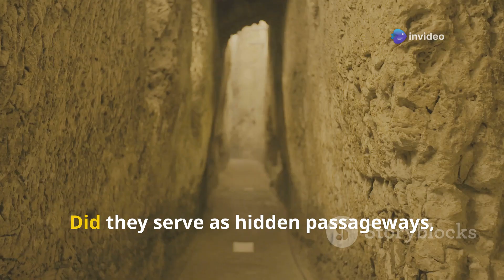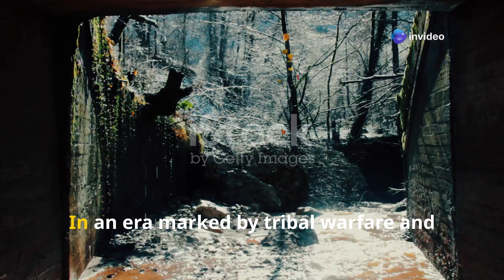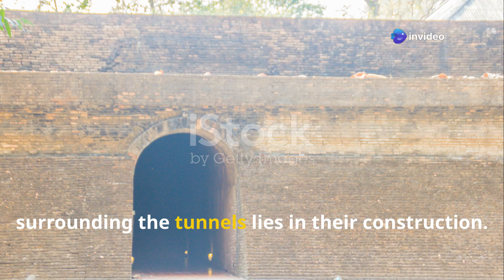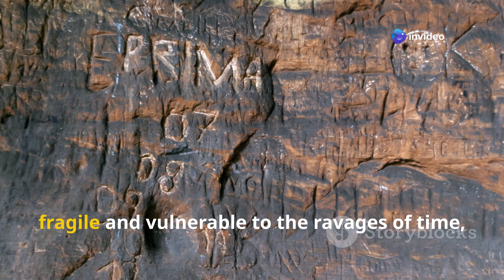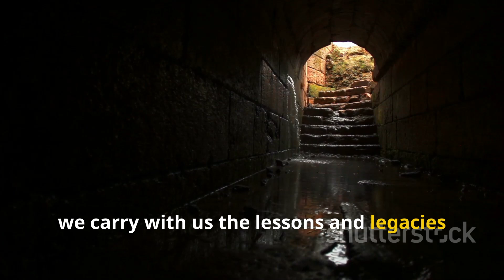A 7,000-Year-Old Underground Tunnel Network That Stretches Across Europe – Who Built It?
For thousands of years, a mysterious underground tunnel system has remained hidden beneath Europe, stretching from Scotland to Turkey. These 7,000-year-old tunnels defy conventional history, raising critical questions: Who built them? What purpose did they serve? And how did ancient civilizations construct such a vast, intricate network with primitive tools?

Archaeologists and historians have uncovered thousands of miles of interconnected tunnels beneath Europe, some barely large enough for a person to crawl through, while others lead to vast underground chambers. Were these tunnels designed as a secret escape network, an ancient trade route, or even a refuge from cataclysmic events? Some researchers even speculate that ancient civilizations had knowledge of advanced engineering techniques lost to history.

As we delve deeper into this extraordinary archaeological discovery, we’ll explore the tunnels’ connections to prehistoric settlements, megalithic sites, and even lost civilizations. These tunnels are found near some of the most significant ancient structures in history, including Göbekli Tepe, Stonehenge, and the underground cities of Cappadocia. Could these ancient tunnels be evidence of a once-unified civilization that spanned the European continent?

🔍 What You’ll Learn in This Video:
✅ The vast underground tunnel system connecting ancient European sites
✅ Theories about who built them – from prehistoric civilizations to lost advanced cultures
✅ Possible purposes: Were they shelters, trade routes, places of worship, or something more mysterious?
✅ How modern technology, such as LiDAR scanning, is revealing even more hidden tunnels
✅ The connection between these tunnels and ancient myths, legends, and unexplained discoveries
✅ Could this mystery rewrite what we know about early European civilizations?

🌎 Theories Behind These Ancient Tunnels:
🛤️ Ancient Highways: Some experts suggest the tunnels acted as prehistoric roadways, allowing people to travel safely underground.
🏰 Secret Shelters: Others believe they were used for protection against invaders, wild animals, or natural disasters.
🔮 Spiritual or Ritualistic Significance: Some researchers argue that the tunnels held religious or ceremonial importance in early societies.
🤯 Lost Advanced Civilization?: Could these tunnels be evidence of an ancient highly advanced society that existed before recorded history?

🔥 Why This Discovery Matters:
This discovery could reshape our understanding of prehistoric Europe and ancient engineering. The existence of such an elaborate tunnel system suggests that early humans may have been far more sophisticated than previously thought. Could this be evidence of a lost chapter in human history, one that has been buried—both literally and figuratively—for thousands of years?

Let us know what you think—who do you believe built these tunnels, and why?